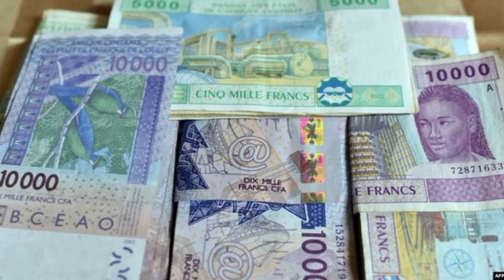SORTIE DU FCFA : LA FRANCE DEMANDE AUX ETATS AFRICAINS DE SE DÉCIDER